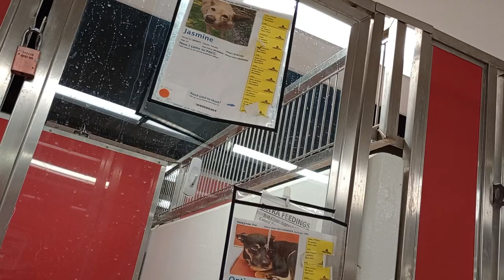Jasmine-tan 8y A850675 Optimus 6y A848280 kennel 144 PACC shelter worry but never over threshold244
She remains calm.
P.S. Behind the scenes I'm finding what is an acceptable distance I need to be away from kennel neighbors down the way Taz 3y A799578 Nuve 5y A848105 kennel 110 PACC shelter before they start barking at me from from being too much in their personal space. If I can remain under invading a doggies personal space, I can slowly introduce myself in an agreeable fashion that is okay for everyone. Taz seemed okay with my spacing from him, but Nuve is a challenge, she needs a ton of space from me. Interesting sidenote: Taz used to be okay with me if I was near but now since he's moved to a much more stressful kennel(pressure's higher on him in evening after a long day too) he barks at me. Taz seems to have followed in the footsteps of how extremely nervous his kennelmate Nuve is around me.